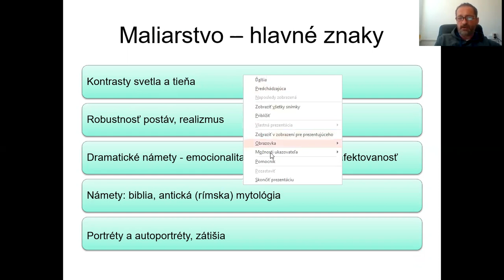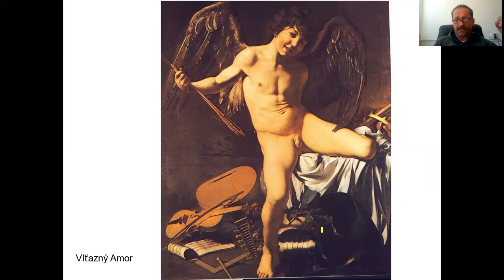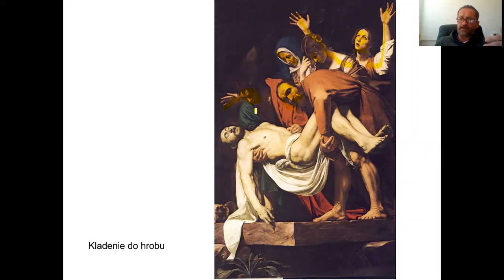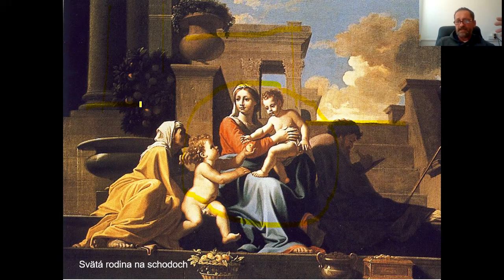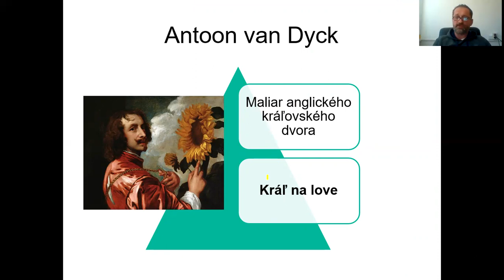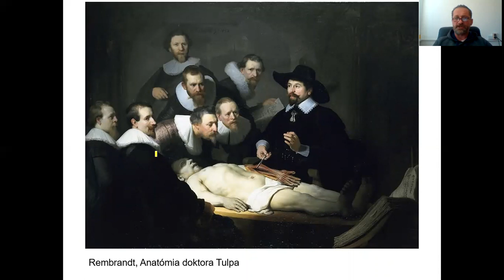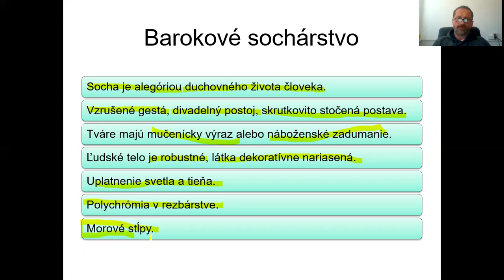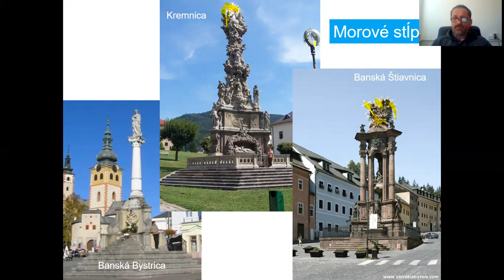Barok 3 - maliarstvo a sochárstvo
V poslednej časti venovanej baroku predstavujeme najznámejšie európske maliarske diela a ich autorov, napr. Caravaggio, Poussin, Velasquez, Rubens, van Dyck, Rembrant, Vermeer a na ukážkach Berniniho sochárskej práce vysvetľujeme základné princípy barokového sochárstva. Video je primárne určené pre druhákov Súkromnej SOŠ Pro scholaris v predmete Dejiny kultúry.